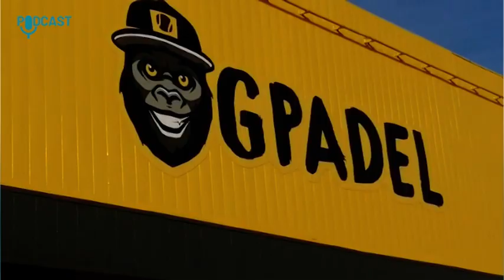Padel, uno sport divertente ed economico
Padel, il tennis del terzo millennio, praticabile facilmente dalla maggior parte delle persone. Lorenzo Veglia, fondatore del centro "GPadel" racconta la storia di questo sport e la sua diffusione attuale nel mondo ed in Italia.